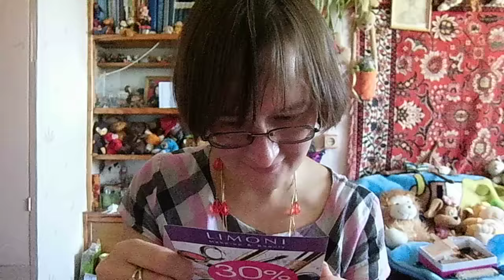поменяшка с Настей Зарецкой))